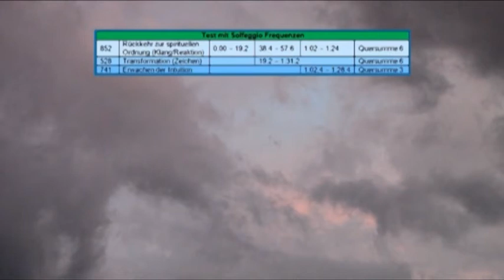Vollmond am 22.6.2013 und Patrouille Suisse im Formationsflug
Test mit Solfeggio Frequenzen

852 = Rückkehr zur spirituellen Ordnung / Klang-Reaktion
528 = Transformation / Zeichen
741 = Erwachen der Intuition